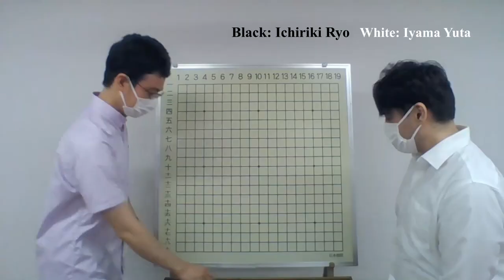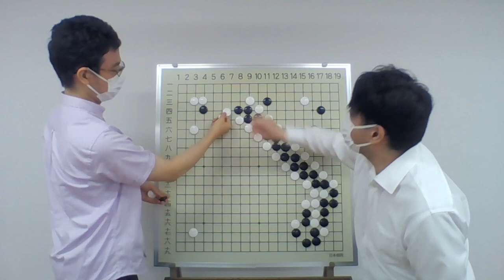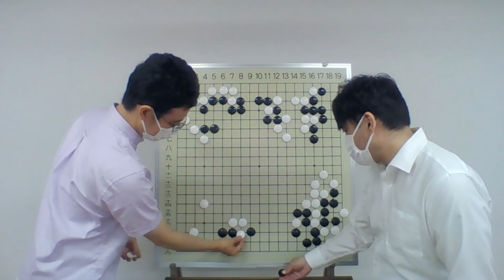Ichiriki Ryo 9p Commentates on his own game (vs Iyama Yuta 9p) in English!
One of Japanese top players, Ichiriki Ryo 9p gives you English commentary on his game against the legendary Iyama Yuta 9p in the final game of the 46th Tengen title match in December 2020!

The Nihon Kiin has presented this rare and precious English commentary of the world class top player, Ichiriki Ryo 9p.